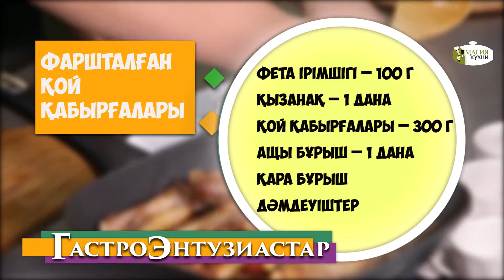ГастроЭнтузиастар фаршталған қой қабырғасын әзірлейді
Жүргізуші: Игорь Сахар
Студия қонағы: Ерке Байжігітова